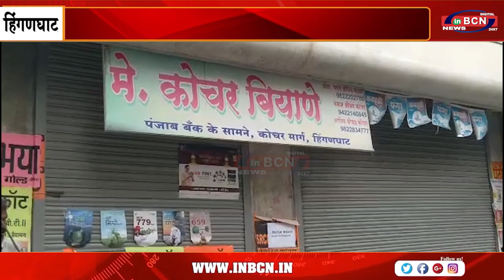कृषी प्रतिष्ठान में १ लाख,३ हजार की चोरी......INBCN NEWS